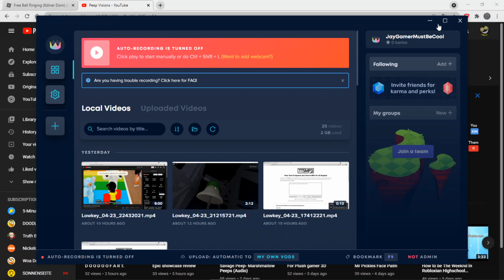Shoutout to Peep Visions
im a big fan of him hes memes are funnier than mine